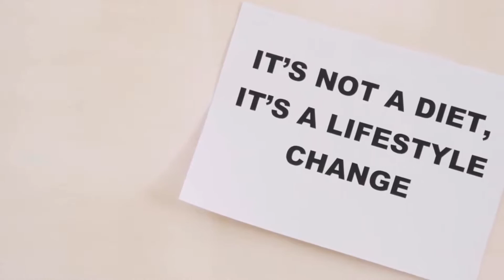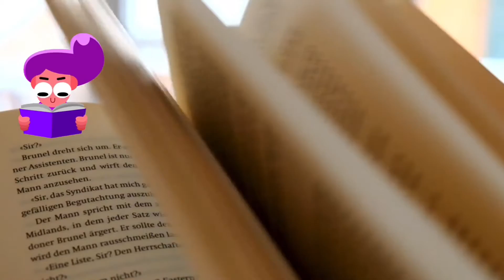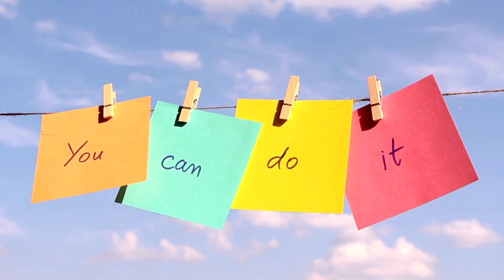افضل طريقة لبناء العادات من كتاب العادات الذرية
أفضل كتاب يمكن أن تقرأه عن بناء العادات الإيجابية وهدم العادات السلبية .

الشرح موجه لكل من اراد التغيير المستدام .. إبدأ اليوم 🌸☝️

وتفعيل زر الجرس ليصلكم كل جديد 🌸
الايك يشجعني على الاستمرار 🌸
ارسلي الفيديو لمن يحتاج اليه 🌸

برامج تساعدكم على التخطيط ليومكم :

Google calendar
Habit Tracker
Productive - Habit Tracker

🎉 مشاهده ممتعة

 ام عبدالرحمن تسلم عليكم 🌸

للدعاية والاعلان والعمل التعاوني